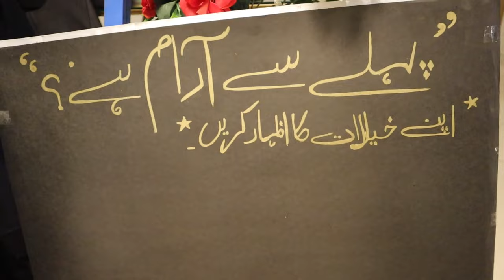Welcome Party IST | Institute of Space Technology || Vlog # 01 || Welcome to IST || CS Department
Welcome Party IST || Institute of Space Technology || Vlog # 01 || Welcome to IST
This is the first welcome party vlog I'm posting, tried to make it  best. So I hope you will like it.
In this vlog, we are giving a welcome party to Freshies Batch # BS-CS-02. We performed some skits for our juniors but we cannot show them all to you here.
Yes it is surely one of the nights that i wont be able to forget in my life. A night which gave me such wonderful memories.

Institute of Space Technology (IST), one of the premier institutes in Pakistan, is a federally chartered, degree awarding Institute, offering graduate and baccalaureate programs in Aerospace, Avionics, Electrical, Mechanical, Materials Science & Engineering, Computer Science, Space Science, Physics, Remote Sensing & GISc, Astronomy & Astrophysics, Global Navigation Satellite Systems (GNSS) and Applied Mathematics & Statistics. IST has been ranked amongst the top five engineering universities of Pakistan.